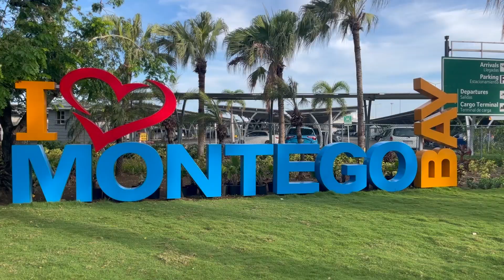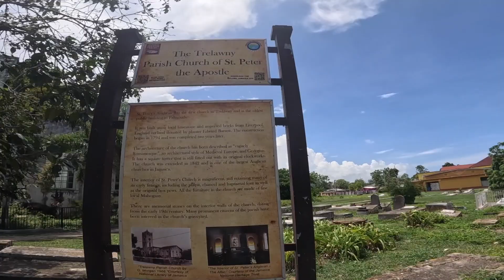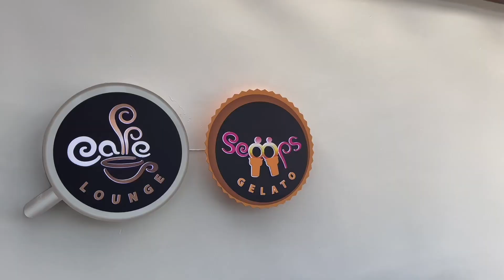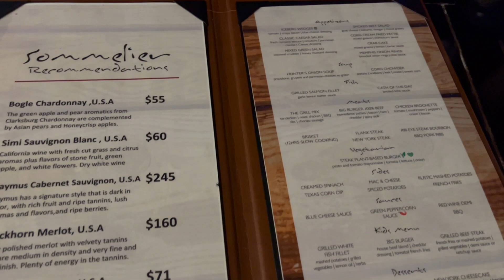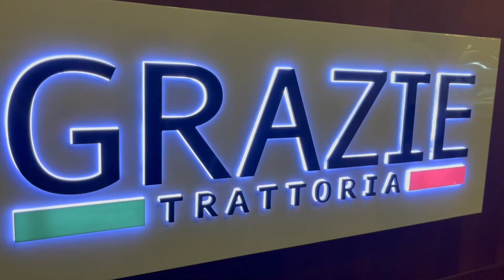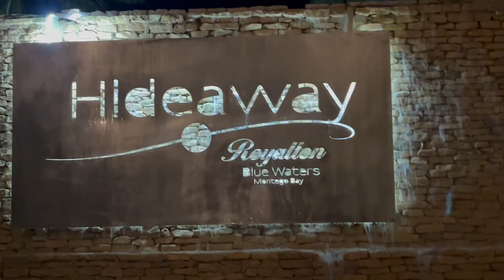Exploring the Royalton Blue Waters All Inclusive Resort and Falmouth Tour